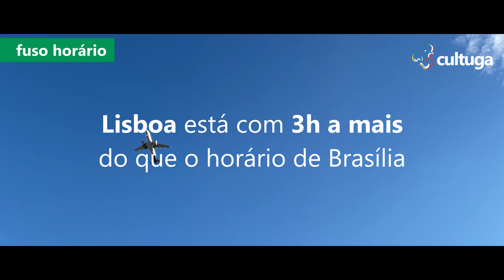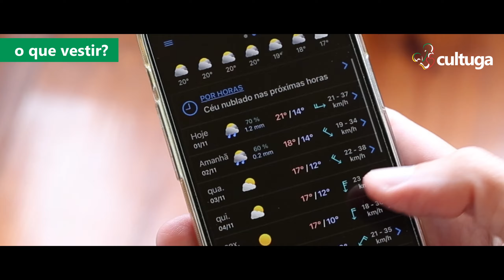COMO É LISBOA EM NOVEMBRO: clima, temperatura, o que vestir, fuso horário e mais!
Quer saber como é Lisboa em novembro? Neste vídeo, vamos te contar como é o clima e a temperatura em novembro, o que vestir em Lisboa, falaremos também sobre a baixa temporada em Portugal, qual é o fuso horário entre Portugal e Brasil, além das características do outono em Lisboa.

Em novembro, as folhas avermelhadas tomam a paisagem e as secas cobrem o chão. O frio chega para ficar, principalmente no período da manhã e ao fim do dia. Há também mais chuva - e é importante saber como se proteger para deixar a sua viagem mais confortável.

Mesmo com a instabilidade, os dias são bonitos e é possível fazer uma viagem para Lisboa bem gostosa nessa época do ano.

Aproveite para usar as dicas deste vídeo no planejamento da sua viagem para Portugal em novembro e não deixe de conferir a agenda cultural!

► Como é Portugal em novembro (com agenda cultural atualizada)

► Outono em Portugal: o que levar na mala?

💚 Esse conteúdo te ajudou?

00:00 - Novembro em Lisboa
00:20 -  Fuso horário Portugal e Brasil
00:30 - Nascer e pôr do sol de Lisboa em novembro
00:44 - Lisboa no Outono
00:59 - Clima e temperatura em Lisboa
01:17 - Verão de São Martinho
01:40 - O que vestir em Lisboa em novembro
02:37 - Baixa temporada em Lisboa
03:20 - Agenda cultural de Lisboa

❤ Acompanhe o Cultuga

Somos Rafael Boro e Priscila Roque, jornalistas luso - brasileiros em Portugal especializados em turismo e cultura portuguesa. O Cultuga é o nosso projeto profissional multiplataforma que nasceu em 2010 com o objetivo de deixar Portugal mais perto de você! Para isso, estudamos e documentamos o país, sempre sob um olhar responsável, cuidadoso e curioso.